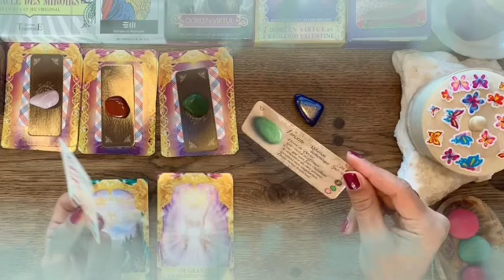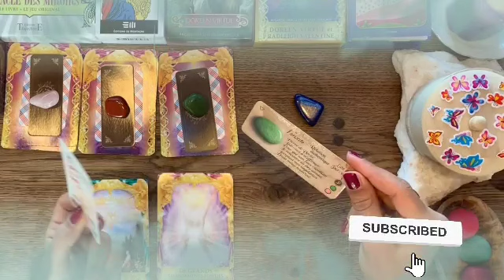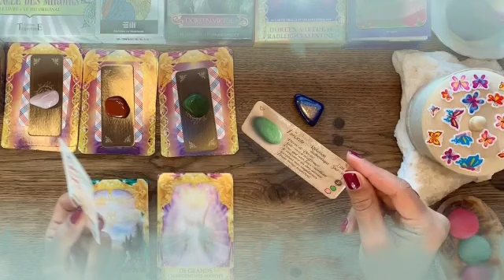برج العقرب ♏ من 7 إلى 17 أبريل 2022💥قراءة خطيرة😱الحبيب مسلوب إراده😔 هقولك مين مرأة شيطانة متحكمة فيه